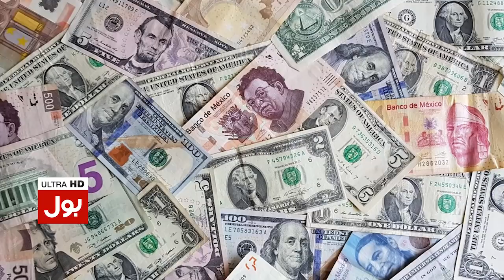عبدالغنی برادر کی ذرایع آمدن